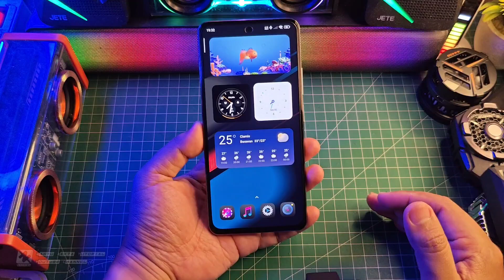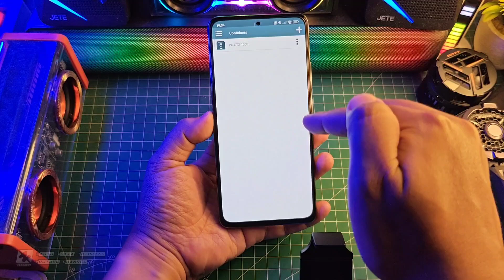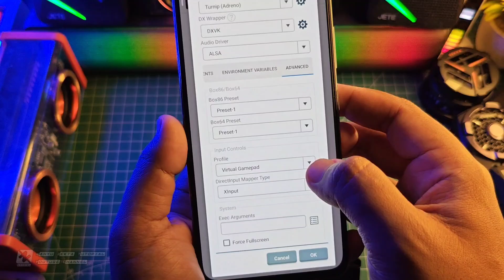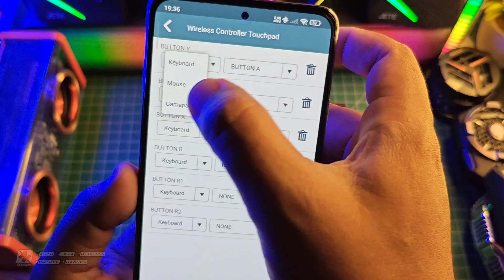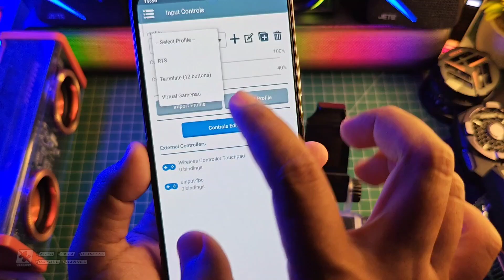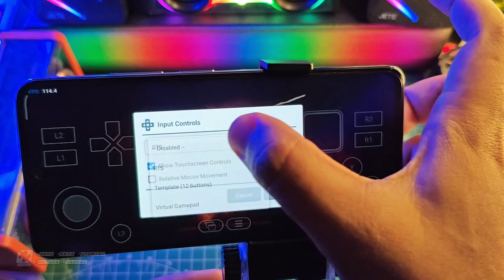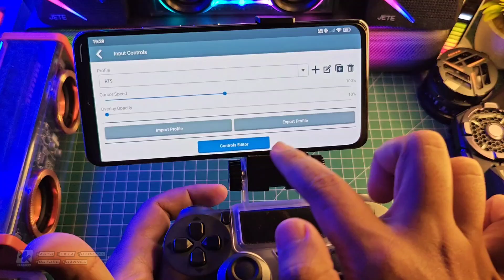Cara Pasang Gamepad Stik PS4 Di WINLATOR Android FULL TUTORIAL WORK 100%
Cara Pasang Stik Gamepad PS4 Di Winlator Android full tutorial work 100% Selengkapnya yuk langsung ke videonya..

Download VC++
All Version Runtime Visual C++ 2024

Produk yang pernah saya pake :
OFFICIAL GRUP WAHYU ZEKTA OFFICIAL